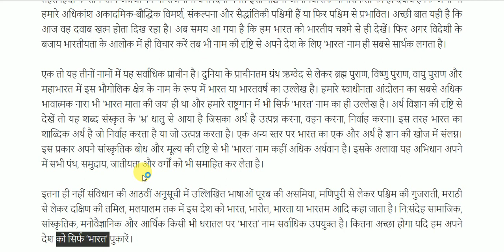देश के नाम पर नई बहस || इंडिया के बजाय केवल भारत